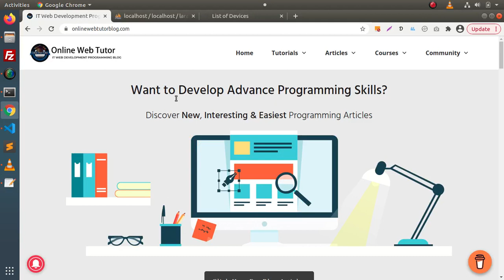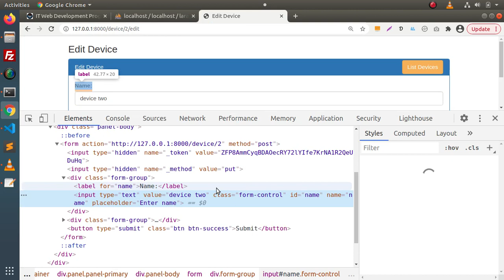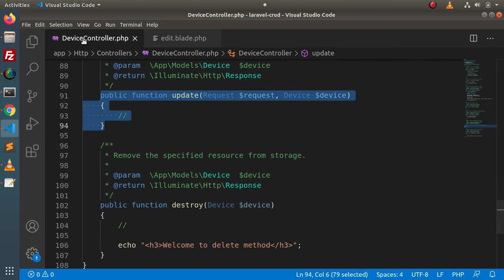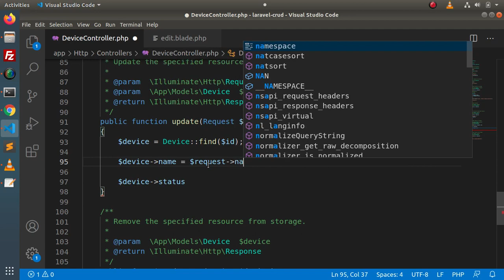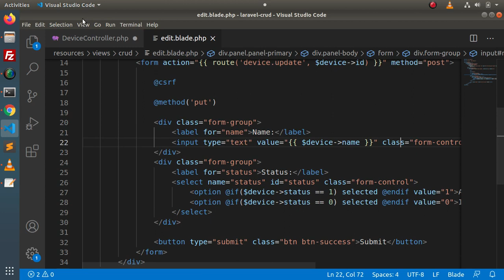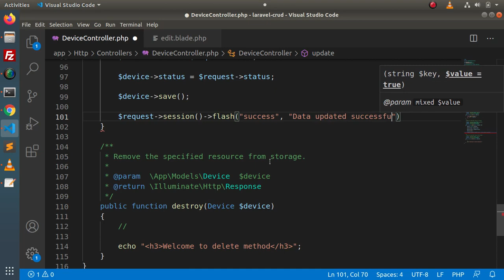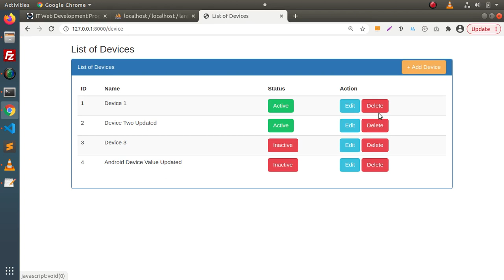Learn Laravel 8 Tutorials in Hindi - #70 - CRUD Application - Submit & Update Form Data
Many To Many Eloquent Relationship,
Learn Laravel 8 in hindi,
Learn Laravel 8 step by step,
Step by step laravel 8,
Laravel 8 complete course,
Laravel 8 from scratch,
Learn laravel 8 beginners tutorial,